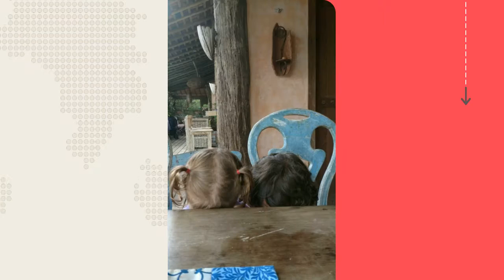Experiência Airbnb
Viver 5 dias numa casa em Ilhabela. Esse foi o desafio vivalá do Airbnb para o Dica de Mãe